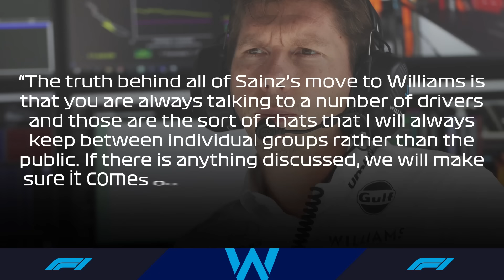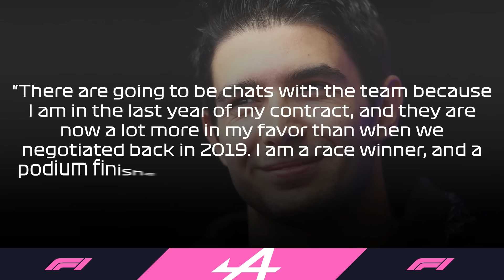Biggest UPCOMING F1 Driver TRANSFERS Just Got LEAKED!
▶︎▶︎ The silly season is in full swing and although a couple of the pieces have fallen into place, the biggest ones are yet to determine what kind of season we’ll have from 2025 onwards. With Carlos Sainz ‘forcefully’ thinking about a long-term project with either Audi or Williams, as well as Perez paradoxically getting interested in remaining with Red Bull despite his downward trajectory, things are not turning out as expected a couple of weeks ago. So, with this in mind, which driver will end where, and how many rookies will we have from 2025 onwards?